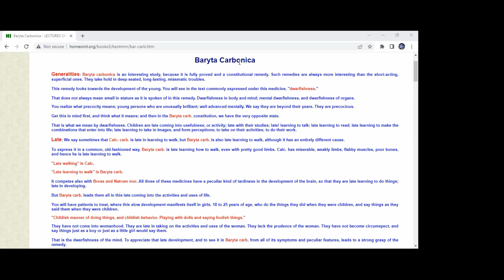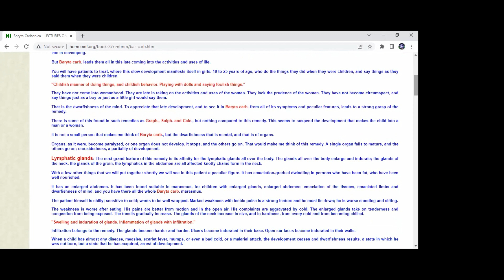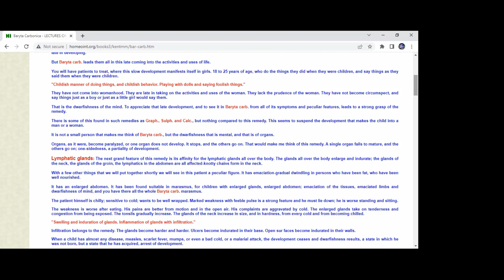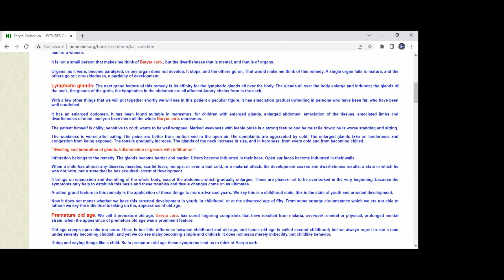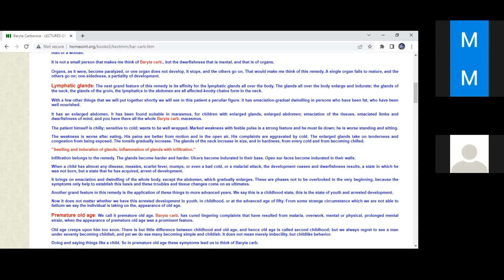Dr.J.T. Kent Materia Medica Group Study Baryta Carbonica Part 1 On 8-May-2022